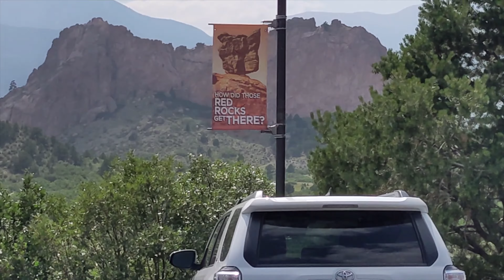garden of gods lol